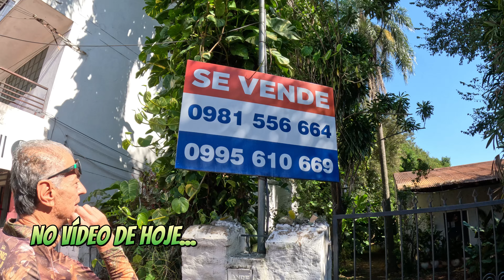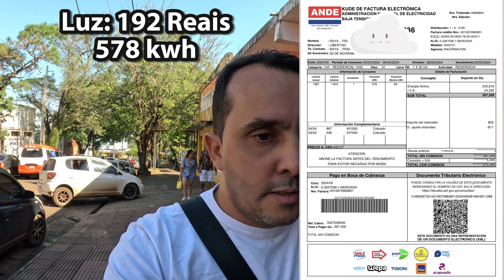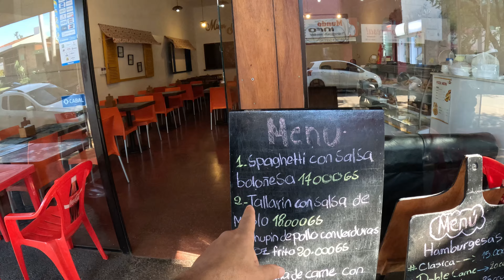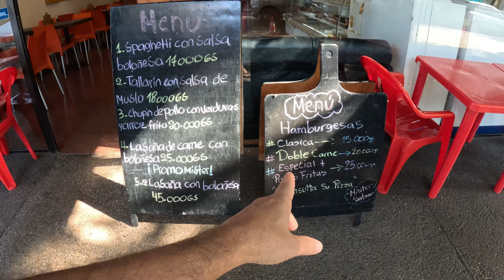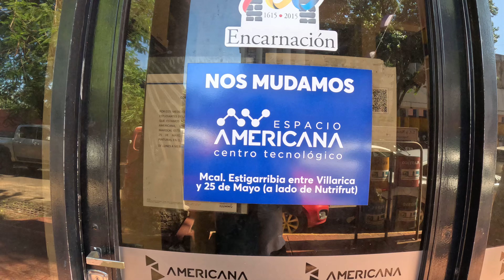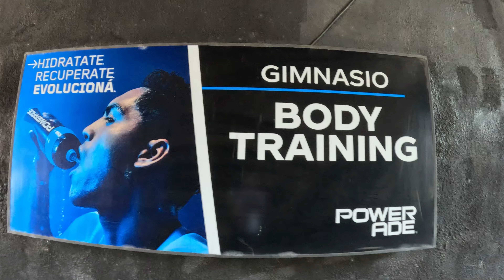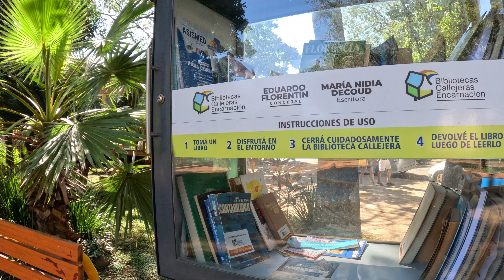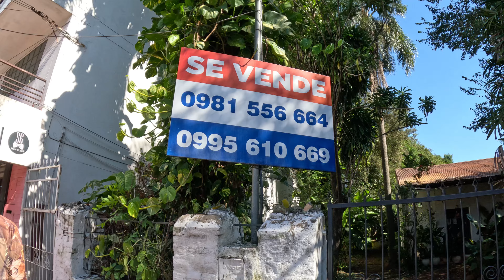Será que é caro morar no Paraguai ?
Nesse vídeo mostramos um pouco do nosso custo de vida no Paraguai.